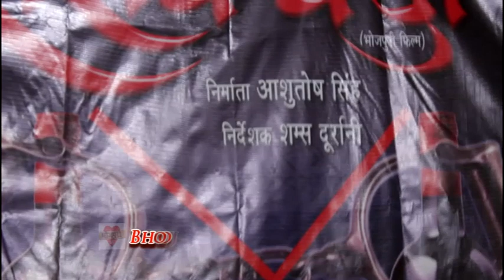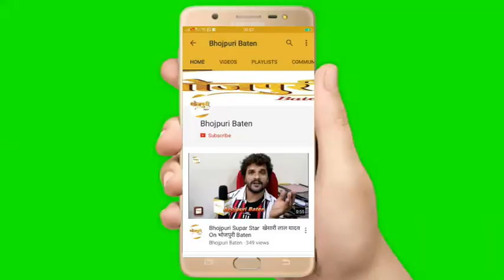Mahurat of Bhojpuri Movie "SHARAB BANDI" With Yash Mishra, Glory Mohanta And Geeta Devi